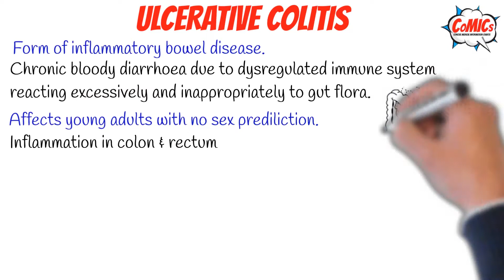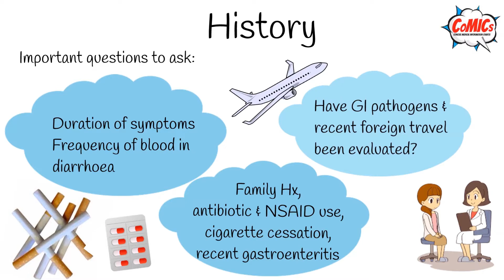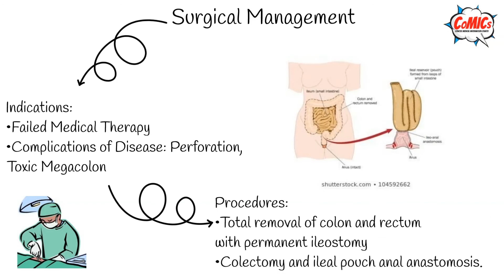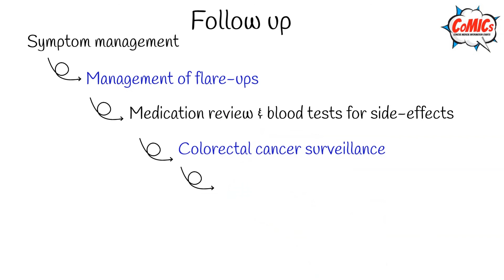CoMICs Episode 4: Ulcerative Colitis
Hi, Here is a short video infographics on Ulcerative Colitis.
Dania Shabbir, 5th year Medical Student, Jinnah medical and dental college, Karachi, Pakistan
Thia Hanania, 4th year Medical Student, University of Birmingham, UK
Dwi Delson, 3rd year Medical Student, University of Dundee, UK
Nia Evans, Foundation Year 1 Doctor, Royal Glamorgan Hospital
Punith Kempegowda, Clinical Research Fellow, Institute of Metabolism and Systems Research, University of Birmingham

The content of the CoMICs was critically reviewed by Dr Shri Pathmakanthan, Consultant Gastroenterologist, University Hospitals Birmingham NHS Foundation Trust.